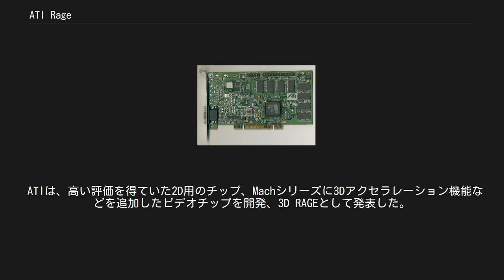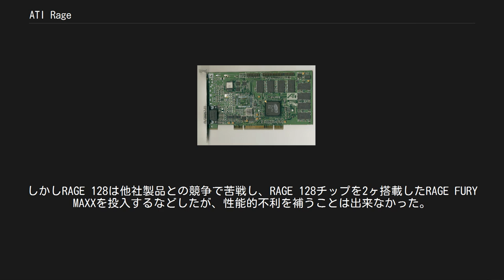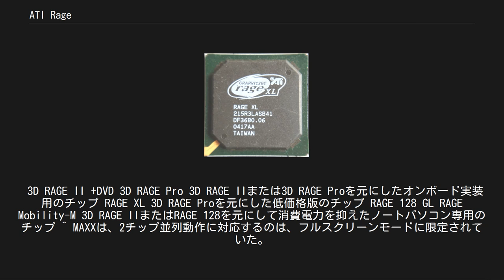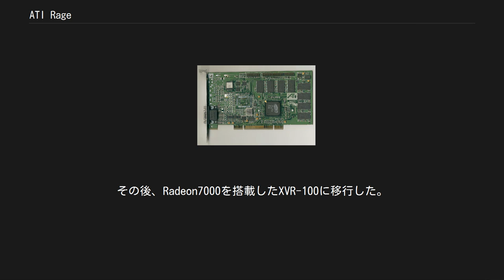ATI Rage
RAGE 128 GL搭載ビデオカード RAGE（レイジ）は、ATI Technologies（現AMDのグラフィックスアクセラレータ開発部門）が開発したビデオチップ（グラフィックスアクセラレータ）、またはそれを搭載したビデオカード、およびそれらの製品シリーズ名である。
 ATIは、高い評価を得ていた2D用のチップ、Machシリーズに3Dアクセラレーション機能などを追加したビデオチップを開発、3D RAGEとして発表した。
当時はマイクロソフトがWindows 95を発売してコンピュータが普及し始めた時期にあたり、RAGEシリーズは多くのメーカーのコンピュータに搭載された。
ATIは、性能を向上しDirectX5に対応した3D RAGE II、AGPに対応した3D RAGE Proを開発、PC/AT互換機以外にもアップルコンピュータのPower Macintoshなどに搭載されている。
ATIは、グラフィックスチップの性能向上よりは、ドライバの安定性やTV出力への対応など機能面に注力しており、RAGEシリーズは3dfx（後にNVIDIAに買収される）のVoodooシリーズやNVIDIAのRIVA 128にやや劣る程度の性能であった。
RAGEシリーズではDVDの再生支援機能が他社が動き補償(MC)までだったのに対して逆離散コサイン変換までサポートしているものも存在した。
 1998年に128ビットのグラフィックスエンジンをもつRAGE 128を発表した。
しかしRAGE 128は他社製品との競争で苦戦し、RAGE 128チップを2ヶ搭載したRAGE FURY MAXXを投入するなどしたが、性能的不利を補うことは出来なかった。
 2000年にATIは、RADEONをRAGEの後継ブランドとして発表、RAGEシリーズの開発は終了した。
 その後はチップの安定性が買われ、サーバのオンボードグラフィックスや、サン・マイクロシステムズのUNIXワークステーションの2D専用フレームバッファなどとして採用され、製品としてはしばらくの間供給され続けた。
 3D RAGE II +DVD 3D RAGE Pro 3D RAGE IIまたは3D RAGE Proを元にしたオンボード実装用のチップ RAGE XL 3D RAGE Proを元にした低価格版のチップ RAGE 128 GL RAGE Mobility-M 3D RAGE IIまたはRAGE 128を元にして消費電力を抑えたノートパソコン専用のチップ ^ MAXXは、2チップ並列動作に対応するのは、フルスクリーンモードに限定されていた。
また当時は、Windows98→2000/XPへの過渡期だが、シリーズ中でMAXXのみ、2チップ構成であることを理由に、2000に非対応とされた為に、急速に商品として陳腐化した（後に、対応ドライバはリリースされた）。
 ^ サン・マイクロシステムズのUNIXワークステーション用2Dフレームバッファとしては、PGX24にはRAGE II+DVD、PGX64にはRAGE XLがそれぞれ採用されていた。
その後、Radeon7000を搭載したXVR-100に移行した。
PCサーバ製品にはRAGE II/XLやRAGE Mobilityなどが採用され、のちにMobility RADEONシリーズが採用されるようになったが、その後ATIはサーバ向けグラフィックスチップ「es1000」を開発し、そちらに移行していった。